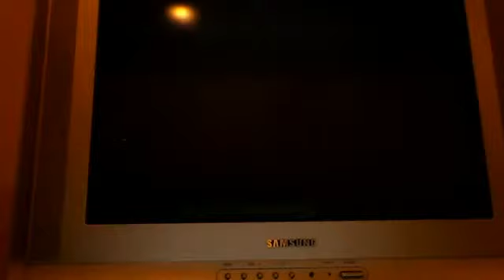gta the ballad of gay tony seagull destination # 6